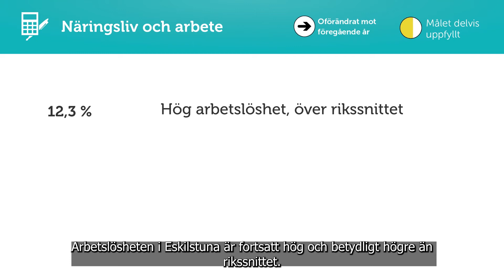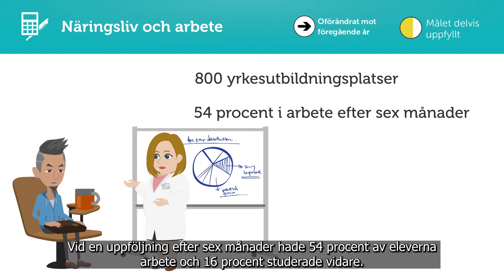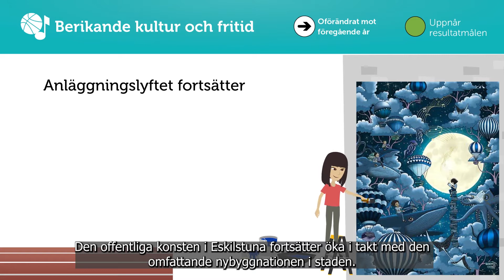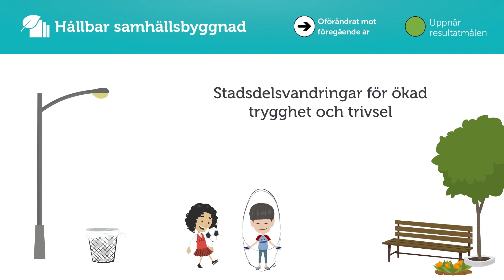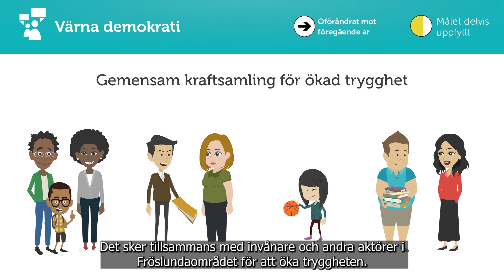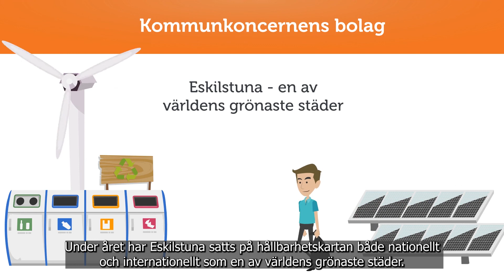Eskilstuna kommuns årsredovisning för år 2021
Vad hände egentligen i Eskilstuna kommun under 2021? Den här videon sammanfattar händelser och resultat från Eskilstuna kommuns årsredovisning för år 2021.